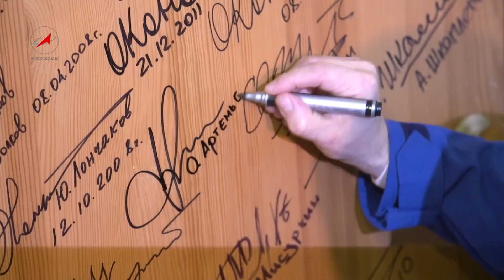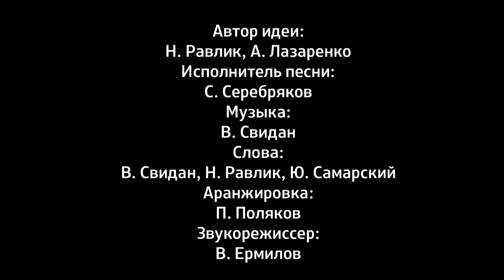Космонавт Олег Артемьев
Видеоклип, посвященный космическому полёту космонавта Олега Артемьева